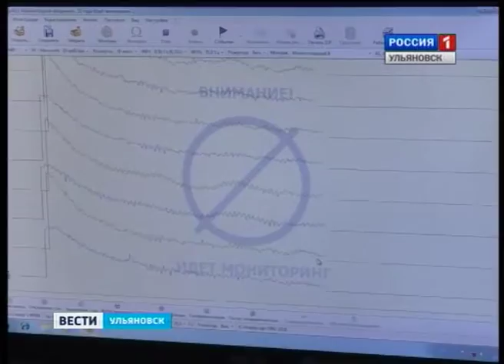О здоровье сильного пола говорили участники форума